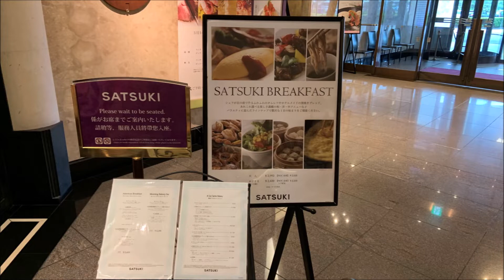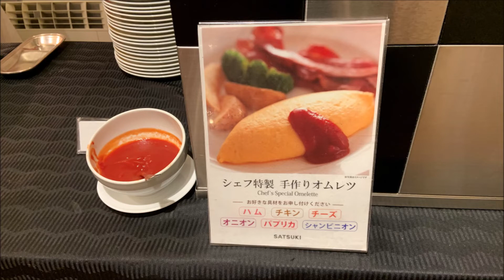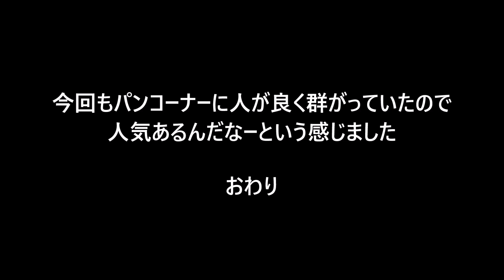ホテル ニューオータニ幕張, 朝食ビュッフェ2 2022/06 Breakfast buffet at Hotel New Otani Makuhari